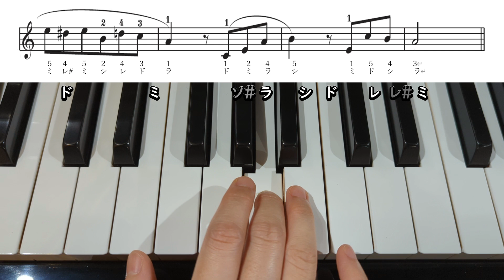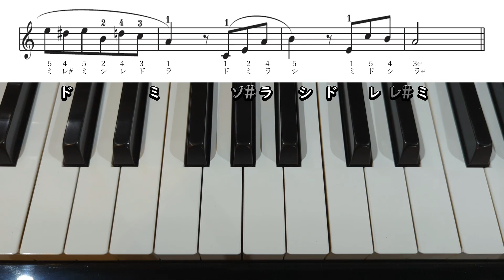【やさしいピアノ】 エリーゼのために ベートーヴェン作曲 右手ショートver. ドレミ仮名・運指番号・楽譜付き